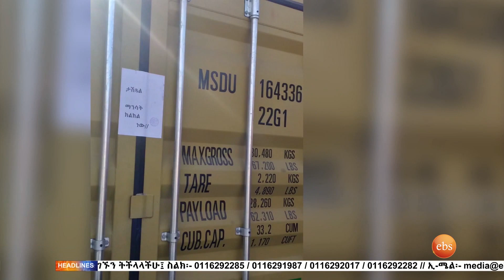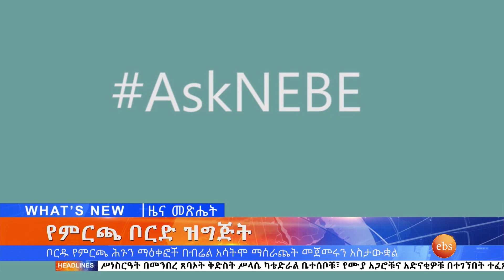በኢትዮጵያ 2 የውጭ ኩባንያዎች በቴሌኮም ዘርፍ ለመሰማራት ተወዳደሩ እና ሌሎችም መረጃዎች ፤ ሚያዝያ 18, 2013 / What's New Apr 26, 2021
ያሎትን አስተያየት እና ጥያቄ በቴሌግራም ይላኩልን።